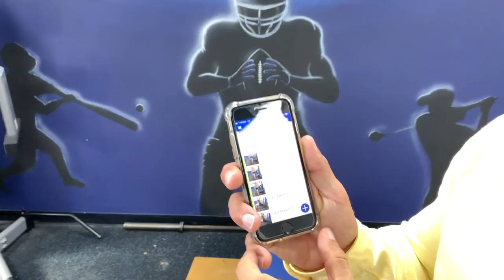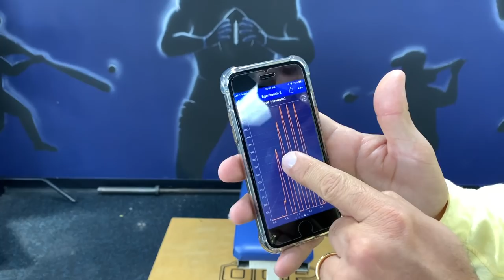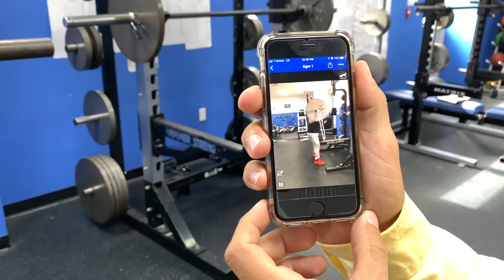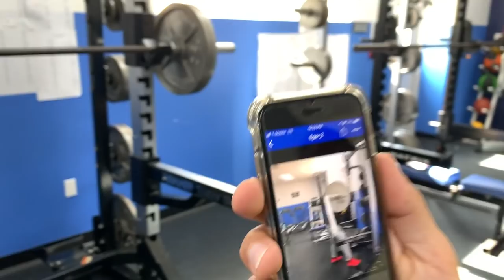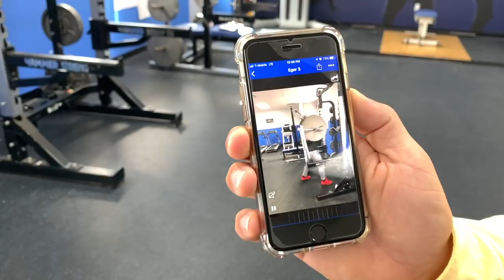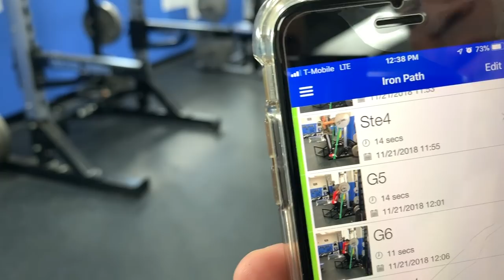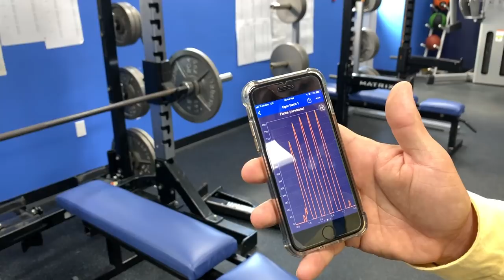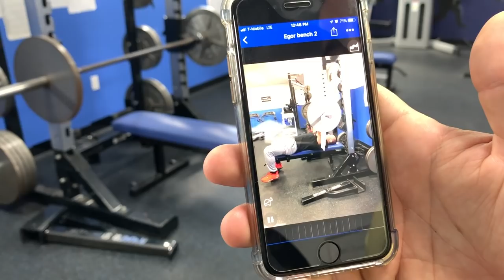Современные ТЕХНОЛОГИИ в Вашем ТЕЛЕФОНЕ + Специальная РАЗМИНКА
Стефан создал Instagram:

dr.stefanedias

Пожалуйста, присылайте  любые вопросы, и мы сделаем видео-ответ...

ДРУЗЬЯ! Перед тем как задать вопрос, проверьте, нет ли на него ответа в моей группе или на моем канале! Также веду платные персональные тренировки и ОНЛАЙН консультации! В любом случае стараюсь ответить всем! ;) ЕГОР РУБАНОВ, ТРЕНИРОВКИ, ПИТАНИЕ, ИНСУЛИН, ПРОГРАММЫ, ПОХУДЕНИЕ, ЖИРОСЖИГАНИЕ, технологии спорта в смартфоне, разминка, специальная разминка, приложения для бодибилдинга, самоконтроль, отработка техники самостоятельно. как тренироваться самому, как отслеживать прогресс,